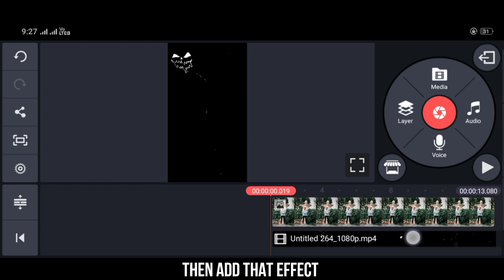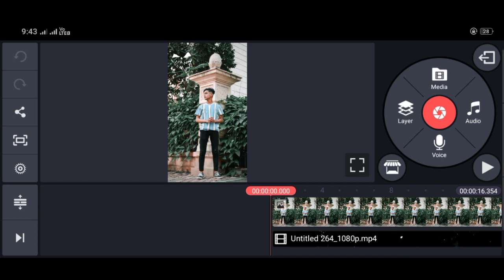How to make cinematic short video effect for Instagram reel / shot video for Instagram reeltutorial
How to make videos for Instagram reel.  ...
DM for that effect on Instagram
put this in your description:
Track: Axollo Silence (ft. Josh Bogert) [NCS
Release